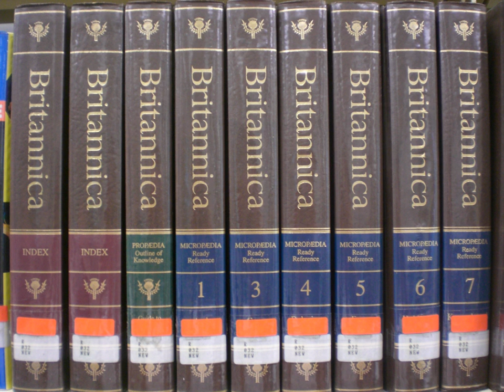Internetowa encyklopedia PWN | Wikipedia audio article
00:00:18 External links

- Socrates

SUMMARY
Internetowa encyklopedia PWN (Polish for Internet PWN Encyclopedia) is a free online Polish-language encyclopedia published by Wydawnictwo Naukowe PWN. It contains some 80,000 entries and 5,000 illustrations.